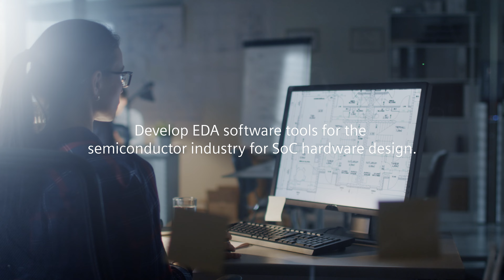Siemens EDA - Job opportunities abound.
Find your next career opportunity with Siemens EDA. From engineering roles to various other roles in the larger ecosystem, job opportunities are abound with Siemens EDA.